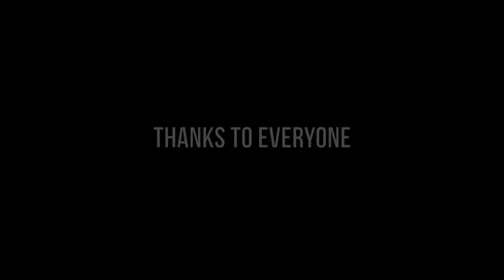Worldwide premiere of "The Decade of Action" / Introduction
"The Decade of Action" is a remarkable documentary on sustainability and why businesses need to go all-in if we want to achieve the climate goals, the SDG's and keep our world safe for our children, grandchildren, and great-grandchildren.
This is the decade, we are the generation.